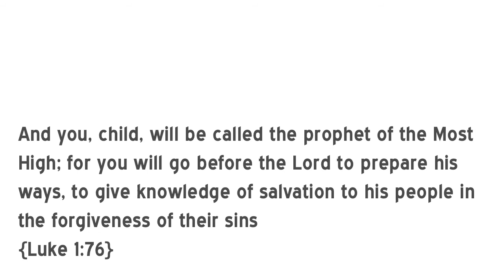O Come O Come Emmanuel by Reawaken (Advent Devotion Week 2)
Modern adaptation of a selection of the classic Christmas carol "O Come O Come Emmanuel". Acoustic guitar and vocals by Nathan Drake.

Week 2 is focused on the word "Wisdom". During the song, you will see prophecy from the Old Testament about the coming Messiah, and after the song you will see a verse from the gospels about the fulfillment of that prophesy.

O COME O COME EMMANUEL LYRICS

O Come O wisdom from on high
Embracing all things far and nigh
In strength and beauty come and stay
Teach us your will and guide our way